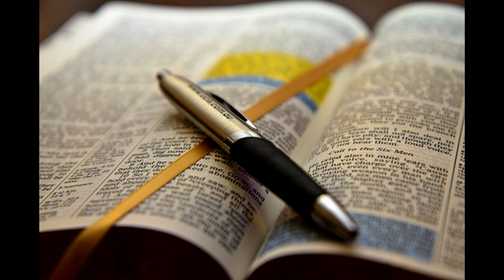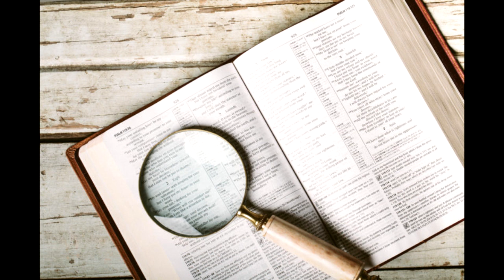Siyansi yigana Bibiliya|| IBIMENYETSO SIMUSIGA